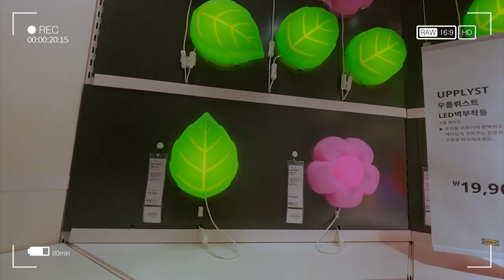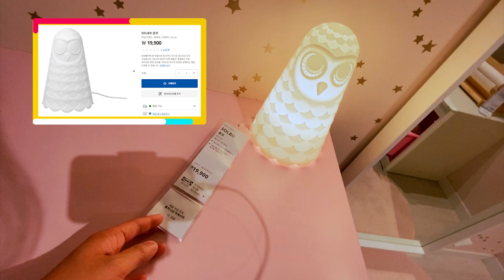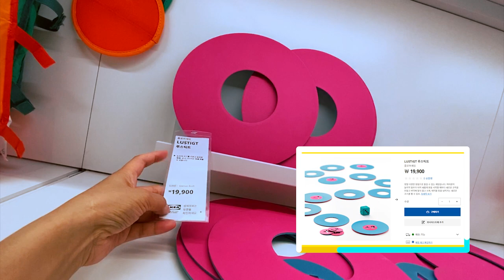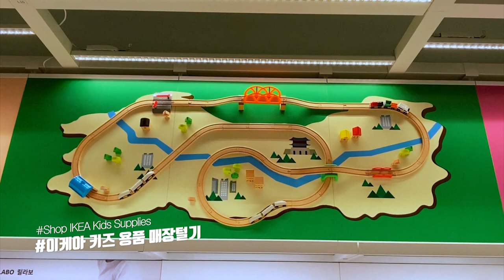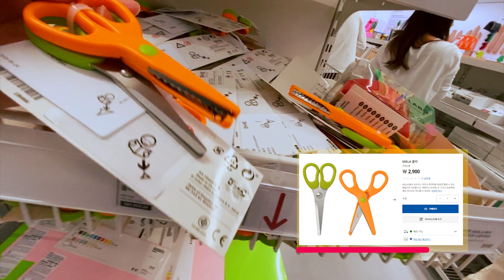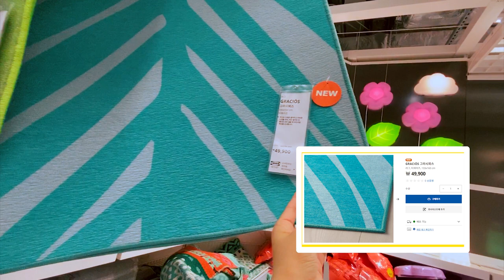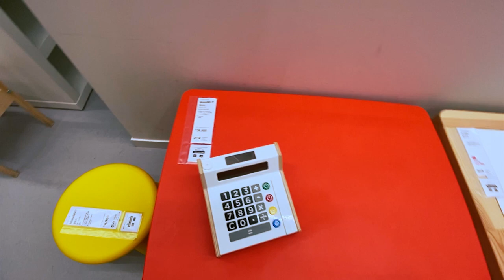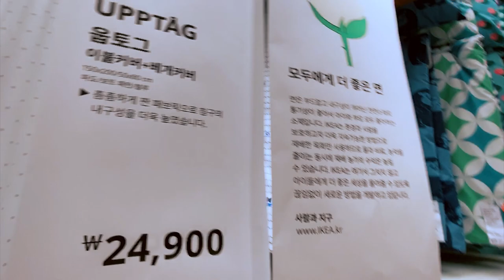이케아 키즈 용품 매장털기/어린이 가구/어린이 장난감/어린이 미술용품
이케아의 창의적이고 효율적인 디자인에 또 놀랍니다
아이들의 방을 어떻게 꾸밀지...
아이들의 장난감이 창의력 발달에 도움을 줄 지에 대한 생각이 많아집니다^^
‘다시 어려진다면...’ 하는 상상력도 조금생기네요~ ^^

Shop IKEA Kids Supplies/kids furniture /kids toys /kids art supplies

Ikea's creative and efficient design is amazing
How to decorate the kids room ...
There are many thoughts on whether kids toys will help develop creativity.
I also have a little bit of imagination to say 'if you are young again ...'